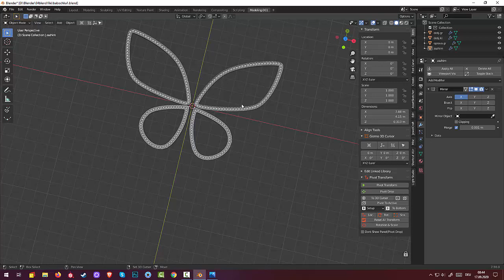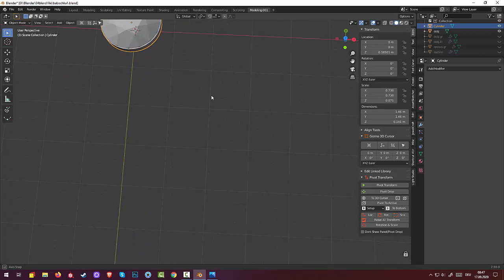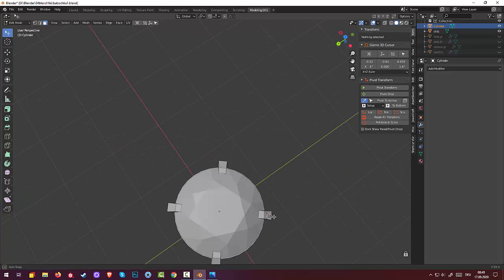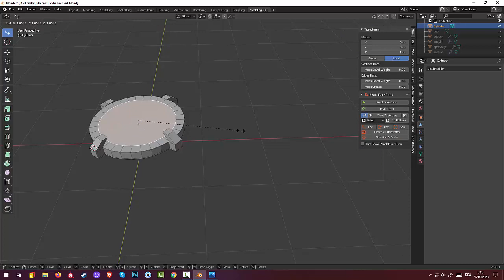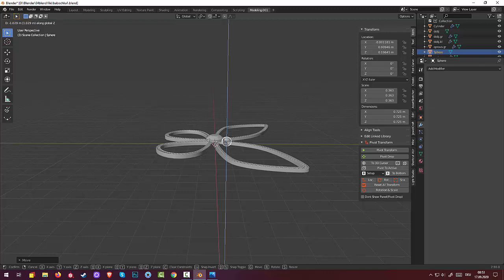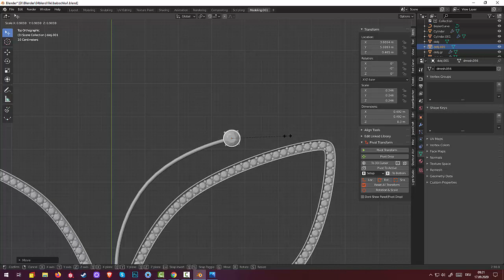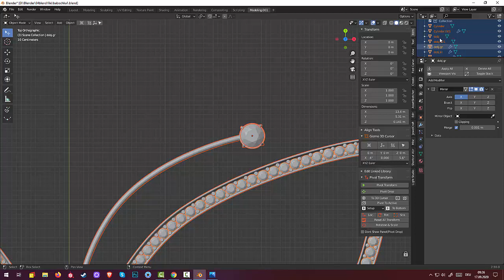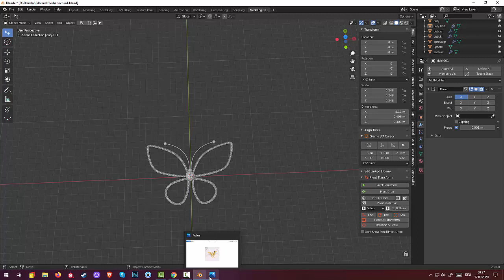89.Blender Jewelry. Брошь Бабочка